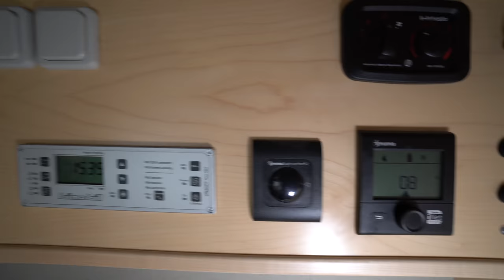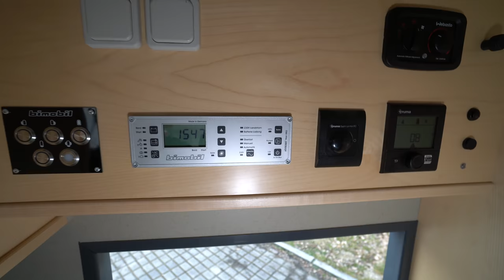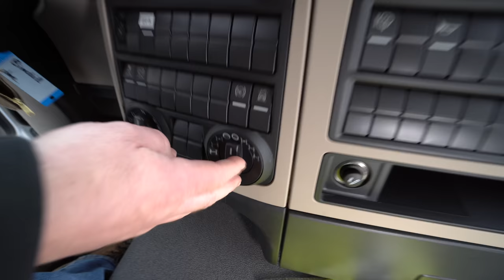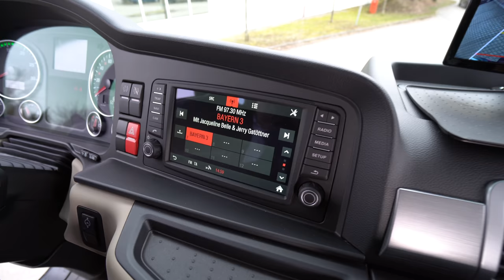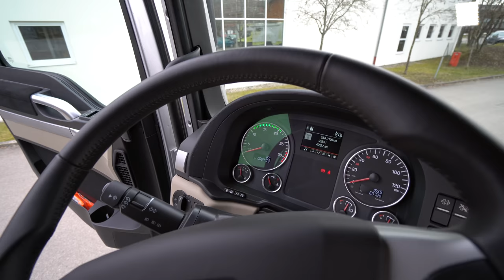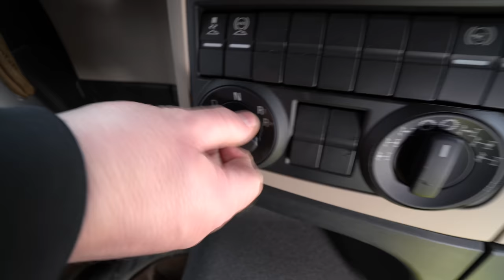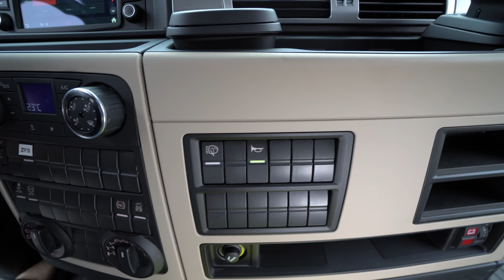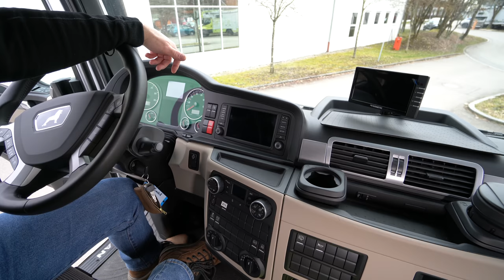LKW 4x4 Allrad Wohnmobil 4x4 Bimobil MAN TGM 13.290 Roomtour. 370.000 € - geniale Offroad Qualität.